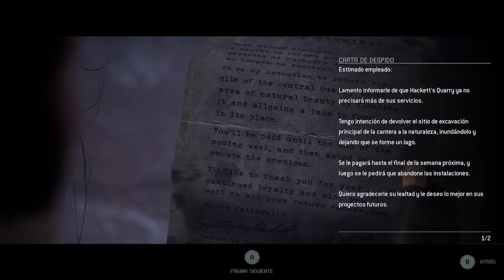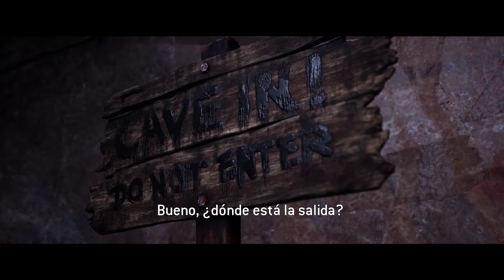El legado de los Hackett | The Quarry Gameplay Español Ep 9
¡Acompáñame en esta nueva serie del último lanzamiento de Supermassive Games (creadores de Until Dawn) y 2K, en el que averiguaremos el destino de los monitores de este terrorífico campamento!

Clave proporcionada por 2K España

SINOPSIS
Cuando oscurece en el último día de campamento, nueve monitores se ven envueltos en una noche terrorífica. Solo hay una cosa más horrible que los lugareños cubiertos de sangre y las criaturas que les dan caza... las decisiones que tendrás que tomar si quieres que sobrevivan.

Puedes comprar el juego en Humble Store, donde parte de lo que pagas se destina a causas benéficas, a través de mi enlace de partner

The Quarry Gameplay Español